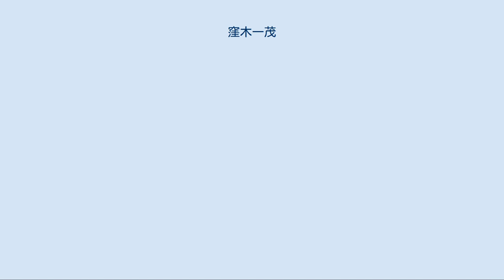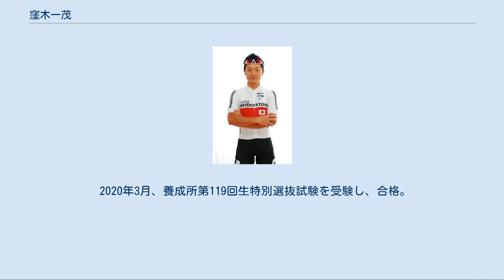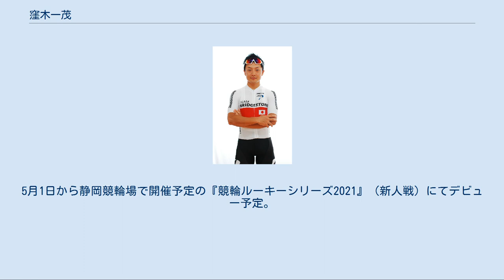窪木一茂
窪木 一茂（くぼき かずしげ、1989年6月6日 - ）は、福島県石川郡古殿町出身の自転車競技選手、競輪選手。
ロードレースとトラックレース、双方に出場する。
 競輪選手としては、日本競輪選手養成所（以下、養成所）119期生。
日本競輪選手会福島支部所属。
ホームバンクはいわき平競輪場。
 小学校ではサッカーを4年間続け、福島県大会で優勝。
中学校ではバスケットボール部に入部し、3年時には主将になる。
同時に陸上競技の特設駅伝部にも入っていた。
 学校法人石川高等学校に入学後、自転車競技部に入部。
2006年の2年生時に兵庫国体、少年の部ポイントレースで優勝。
2007年の3年生時には、カナダでの8日間のステージレースであるツール・ド・ラビティビにジュニア日本代表として参戦、最終日には日本人初となるステージ優勝を獲得。
 2008年に日本大学に進学、自転車競技部に入部。
大学生活初年度は環境の変化、厳しい上下関係、寮生活に戸惑い成績不振に陥るも、2010年の大学3年時にインカレにてポイントレース、個人追抜きに優勝し、以後多くの勝利を重ねていく。
 2012年に大学卒業後、和歌山県庁に就職、職員として働きながらも、自転車競技を継続する。
2012年〜2013年はマトリックス・パワータグに所属し、2013年は東京国体で優勝。
2014〜2015年はチーム右京に所属し、2015年に全日本自転車競技選手権ロード・レースを優勝。
 この2012〜2015年の間も、日本代表としてUCIワールドカップ、アジア選手権、世界選手権など国際レースにも多く参戦。
また全日本自転車競技選手権トラックレースでも、2012年のポイントレースに優勝、2015年はポイントレース、4km個人追い抜き、4km団体追い抜きの3種目で優勝している。
 2015年をもって和歌山県庁を退職。
2016年よりNIPPO・ヴィーニファンティーニに所属し渡欧、プロ選手として本格的に活動を開始。
2016年リオデジャネイロオリンピック出場。
2018年にチーム ブリヂストン サイクリングに所属。
チーム拠点の移転に伴い静岡県三島市に移住。
 2018年の全日本自転車競技選手権ロードレース 個人タイムトライアルを優勝。
全日本自転車競技選手権 トラックレースでもポイントレース、4km個人追抜、4km団体追抜、マディソン、オムニアムの5種目で優勝。
6冠のナショナルチャンピオンを獲得した。
 2019年の全日本自転車競技選手権トラックレースでは4km個人追抜を優勝、アジア新記録を樹立した。
4km団体追抜では日本新記録を出して優勝。
ポイントレース、マディソンでも優勝し、4種目でのナショナルチャンピオンを獲得している。
 2020年3月、養成所第119回生特別選抜試験を受験し、合格。
養成所における特別選抜試験の合格者は、旧競輪学校時代を通じて第117期の原大智以来9人目であった。
同年5月29日に養成所で入所式を迎える。
 養成所在所中の競走訓練では49戦1着15回で第11位の成績を残し、2021年3月1日に養成所を卒業。
同日、日本競輪選手会福島支部所属の競輪選手として登録された。
5月1日から静岡競輪場で開催予定の『競輪ルーキーシリーズ2021』（新人戦）にてデビュー予定。
 2007年、アジア自転車競技選手権大会 ジュニア部門・個人タイムトライアル 3位。
 2010年 2011年 2012年 2013年 2014年 2015年 2016年 2018年 2019年